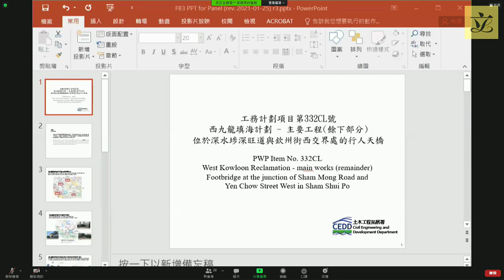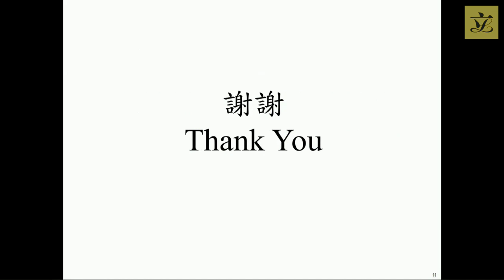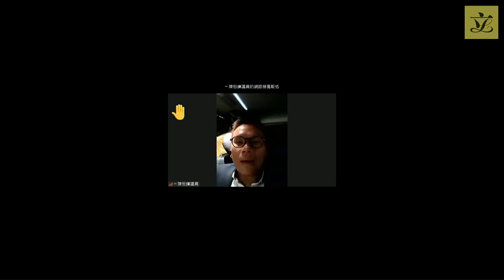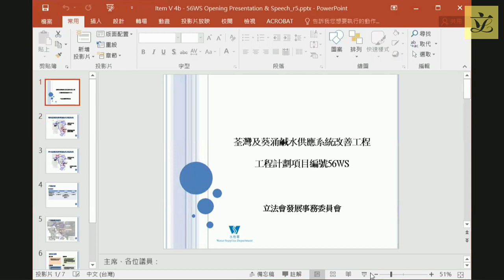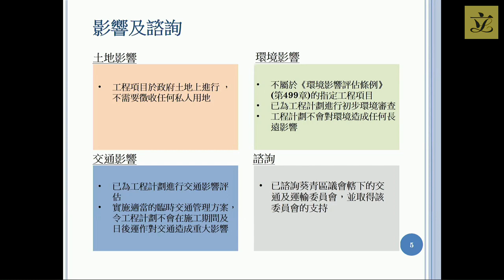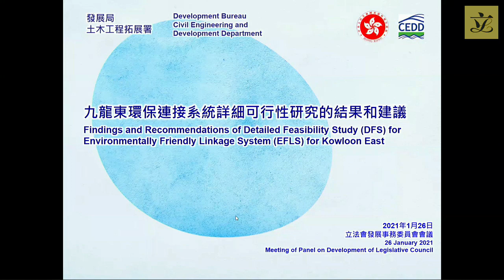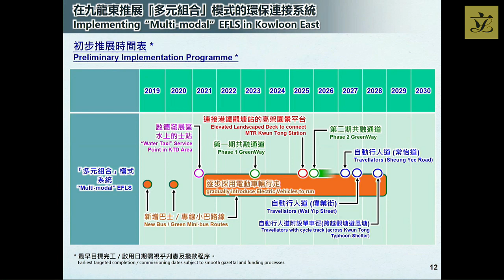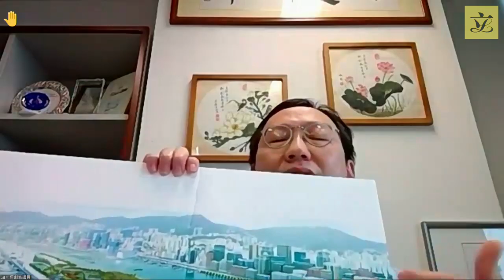Panel on Development (2021/01/26)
Panel on Development

Meeting by videoconferencing on
Tuesday, 26 January 2021, at 2:30 pm

Revised agenda

(as at 25 January 2021)
I. Confirmation of minutes
(2:30 pm - 2:32 pm)

(issued vide LC Paper No. CB(1)394/20-21 on 7.1.2021)

- Minutes of meeting on 27 October 2020

II. Information paper(s) issued since the last meeting

(Chinese version only)(issued on 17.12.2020)

- Referral memorandum dated 15 December 2020 from the Public Complaints Office on issues relating to the minor works control system
(Restricted to members)

- Administration's paper on supply of Dongjiang water

(Chinese version only)(issued on 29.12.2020)

- Letter dated 28 December 2020 from Dr Hon CHENG Chung-tai on remnants found at the site of Sham Shui Po Fresh Water Break Pressure Tank on Bishop Hill

(Chinese version only)(issued on 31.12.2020)

- Letter dated 30 December 2020 from Hon Vincent CHENG Wing-shun on the historic structures found at the site of Sham Shui Po Fresh Water Break Pressure Tank on Bishop Hill

(Chinese version only)(issued on 7.1.2021)

- Further submission on policy issues relating to the minor works control system from a complainant
(Restricted to members)

- Administration's response to the letters from Dr Hon CHENG Chung-tai and Hon Vincent CHENG Wing-shun on the historic structures found at the site of Sham Shui Po Fresh Water Break Pressure Tank on Bishop Hill dated 28 and 30 December 2020 respectively [LC Paper Nos. CB(1)396/20-21(01) and CB(1)398/20-21(01)]

(Chinese version only)(issued on 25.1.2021)

- Letter dated 22 January 2021 from Hon Kenneth LAU Ip-keung on PWP Item Nos. 394CL (Sha Tin New Town - Stage II: servicing and extension of Pai Tau Village in Area 6A) and 213CL (Engineering works for Ha Mei San Tsuen Village Expansion Area)

- Letter dated 25 January 2021 from Hon Tony TSE Wai-chuen on supply of Dongjiang water

III. Items for discussion at the next meeting
(2:32 pm - 2:35 pm)

(attached)

(attached)

*Legend symbol denoting Other Hon Members of the Legislative Council are invited to join the discussion on the items, which involve funding proposals.

IV. PWP Item No. 332CL - West Kowloon Reclamation - Main works (remainder) - Footbridge at the junction of Sham Mong Road and Yen Chow Street West in Sham Shui Po
(2:35 pm - 3:10 pm)

(issued vide LC Paper No. CB(1)449/20-21 on 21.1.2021)

- Administration's paper on PWP Item No. 332CL - West Kowloon Reclamation - Main works (remainder) - Footbridge at the junction of Sham Mong Road and Yen Chow Street West in Sham Shui Po

V. PWP Item No. 056WS - Improvement of salt water supply to Tsuen Wan and Kwai Chung
(3:10 pm - 3:40 pm)

- Administration's paper on PWP Item No. 056WS - Improvement of salt water supply to Tsuen Wan and Kwai Chung

VI. Findings and recommendations of Detailed Feasibility Study for Environmentally Friendly Linkage System for Kowloon East
(3:40 pm - 4:25 pm)

- Administration's paper on findings and recommendations of Detailed Feasibility Study for Environmentally Friendly Linkage System for Kowloon East

- Paper on the proposed Environmentally Friendly Linkage System for Kowloon East prepared by the Legislative Council Secretariat (Updated background brief)

Relevant paper

(English version only)(issued on 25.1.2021)

- Submission from from Hong Kong Boating Industry Association dated 25 January 2021
(Restricted to members)

(4:25 pm - 4:30 pm)

* Other Hon Members of the Legislative Council are invited to join the discussion on the items, which involve funding proposals.